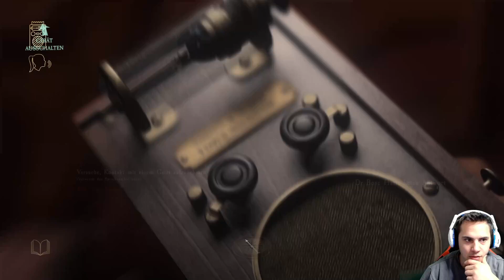At Dead Of Night 🌕010 Der großartige Hugo